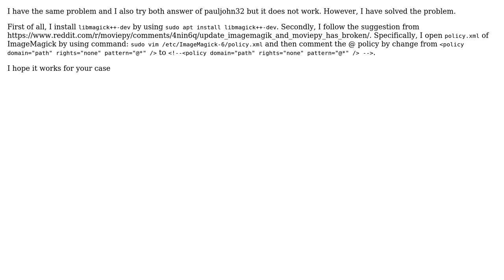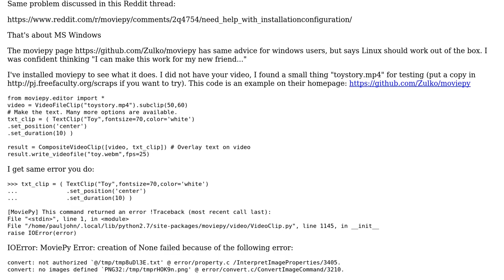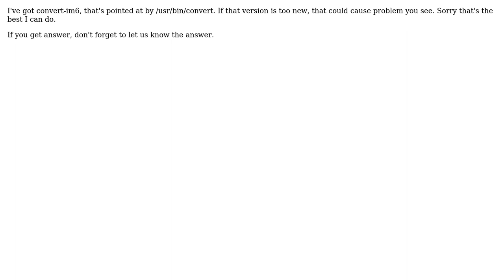Ubuntu: ImageMagick cannot be detected by moviepy? (3 Solutions!!)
With thanks & praise to God, and with thanks to the many people who have made this project possible! | Content (except music & images) licensed under cc by-sa 3.0 | Music | Images & others | With thanks to user Tony Chen user tndoan user pauljohn32 and the Stack Exchange Network Trademarks are property of their respective owners. You are responsible for your own actions.